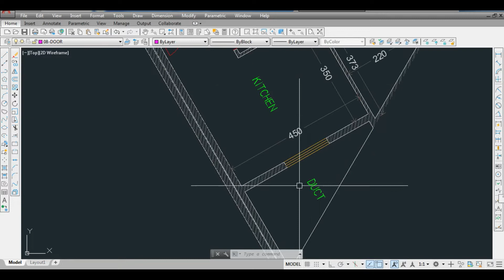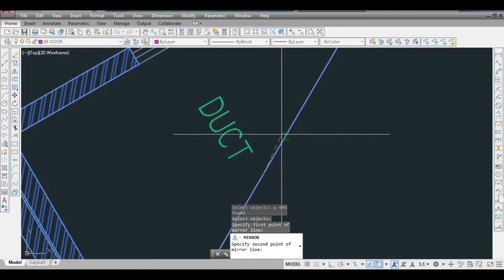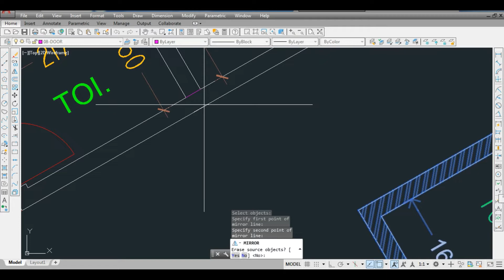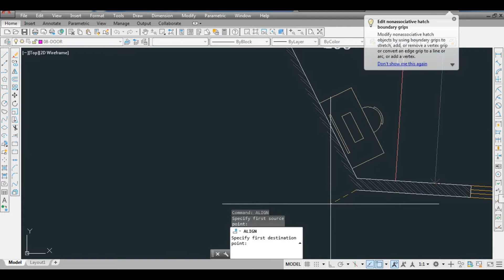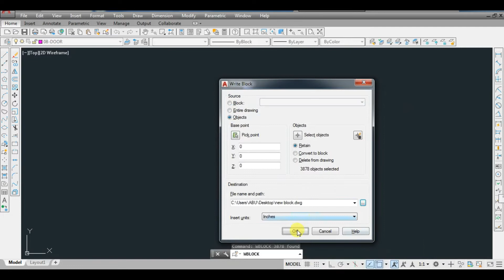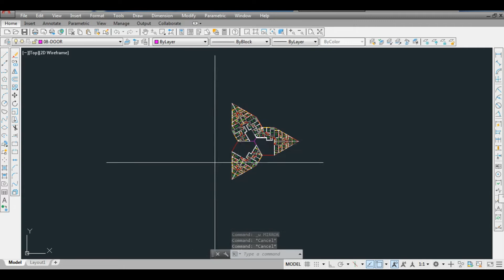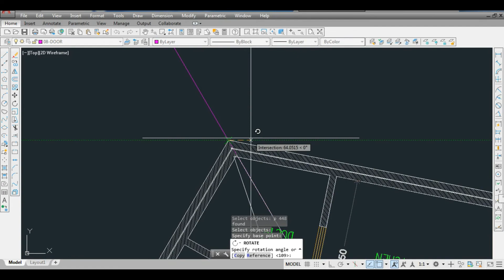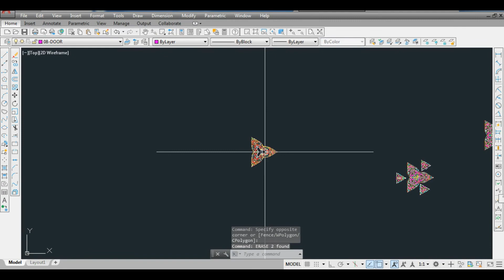Unique Mega Floor Plan High Rise tower world class architecture and design concept (Part 2)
In this video you will learn how to design mega floor plan multiple flats appartments for multi storey residential & commercial purpose high rise tower
we already designed 2nd flat appartment in this floor plan will locate at six corner whether this floor plan contains 12 number of flat appartments

Mega Design Arch channel is dedicated to those students and busy professionals who are keenly involved in architectural and civil engineering design field
Mostly multi storey Mega Projects High Rise Tower sky touch residential and commercial building design concept
Floor to floor multi storey design plan
elevation & further section details
Most of the Design will cover the number of flat apartment floor plan office floor plan hospitality floor plan & miscellaneous floor plan like Gym Swimming Pool Bar Casino etc..

You will also learn the technicality of high rise tower
Number of Lift  Stairs & Car parking floor plans
column lactation and details for services supply i.e. Water Gas GSM Garbage Fire Fighting AC Fresh Air Handling Unit CCTV Smoke Extraction Electrical  Switch Gear GIS & Control and facility  management room etc
we will teach you by using Auto CAD & Sketch Up application based students & teacher version